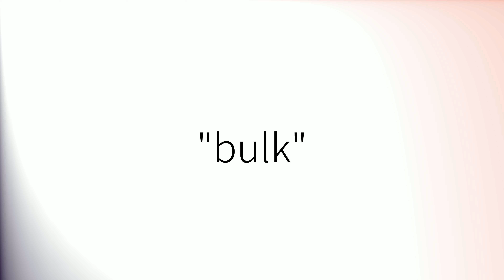How to pronounce 'Bulk' (British English)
How to pronounce 'Bulk' in British English.
Comment prononcer 'Bulk' en anglais britannique.
Como pronunciar 'Bulk' en inglés británico.
Wie man 'Bulk' mit britischem Akzent ausspricht.
「Bulk」の英語の発音の仕方